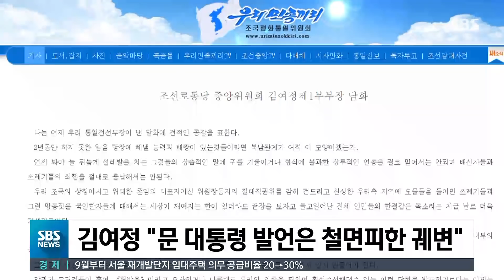북한, 남측 특사 파견 제의 하루 만에 연락사무소 폭파 / SBS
우리 정부가 이틀 전 북한에 특사 파견을 제의했었다고 북한이 공개했습니다. 김여정이 이 제안을 거부했다고 밝혔는데 특사 제안을 거부한 뒤에 연락사무소를 폭파한 셈입니다.
보도에 안정식 기자입니다.